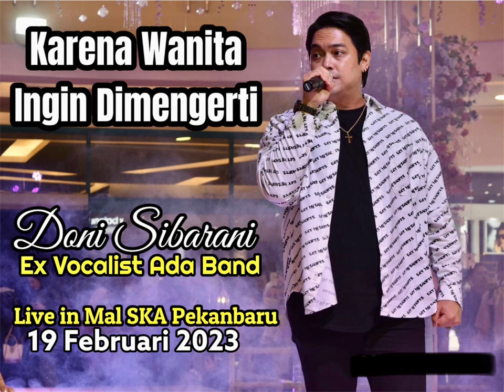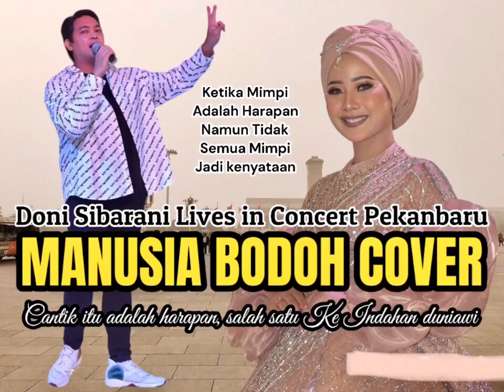AKU MANUSIA SUPER BODOH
Lagu ini kayaknya jawaban atas Lagu Manusia Bodoh versi Ada band Atau merasa Bagaimana kenapa jatuh cinta secara berlebihan. Walau tidak Cantik Tapi bisa bikin kecewa. Kecantikan itu bukan Harapan Tapi kenyataan